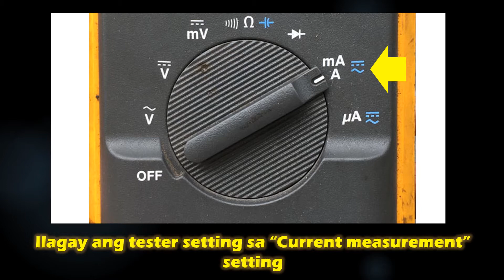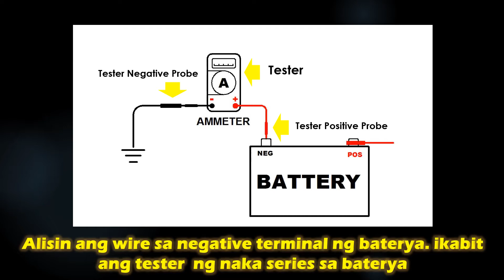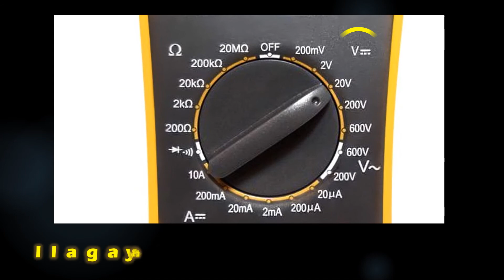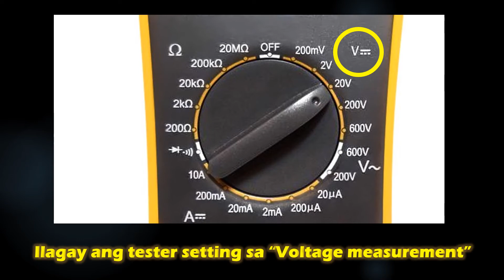Madalas Ma-drain ang Baterya ng Sasakyan.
Ito ang paraan kung papaano malaman kung may gumagamit sa karga ng baterya kahit hindi umaandar ang makina ng iyong sasakyan.
All about auto repair and car troubleshooting. Cartechhome has many solutions to help with your car trouble.